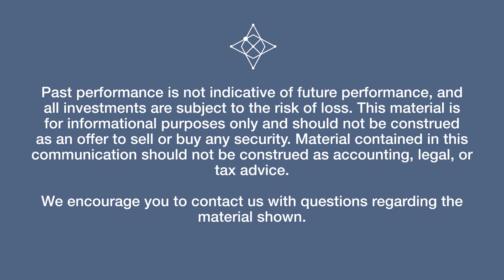On Air with Altair: 4Q 2020 Market Review Video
Despite recent setbacks we firmly believe this recovery is durable. Vaccine progress and stimulus are the two biggest reasons for our positive outlook. Watch our latest market review video for more of our views as we navigate through 2021.